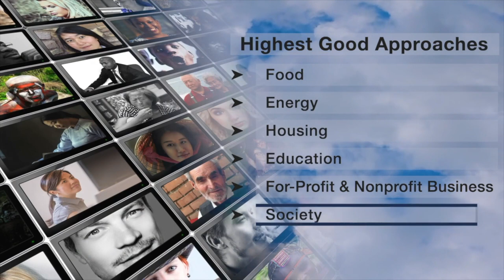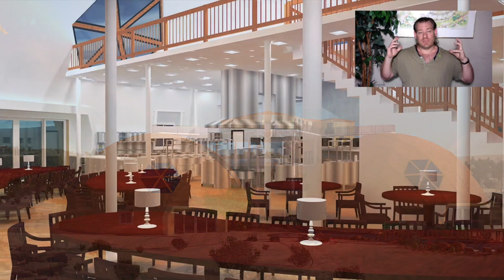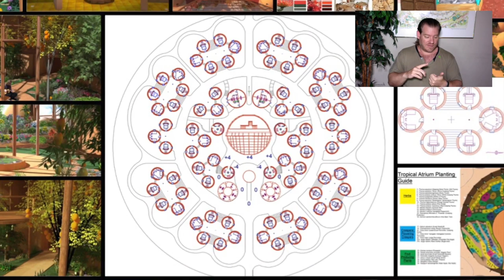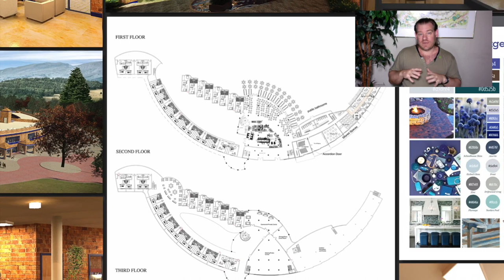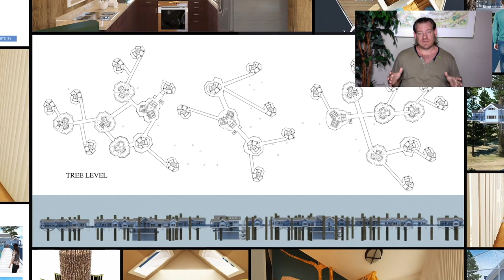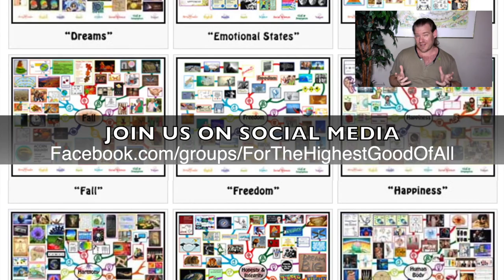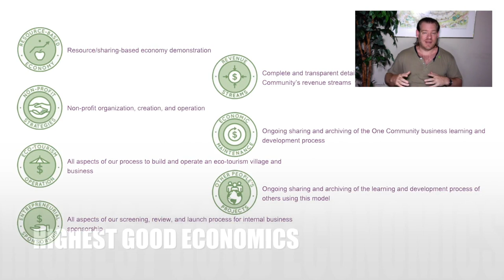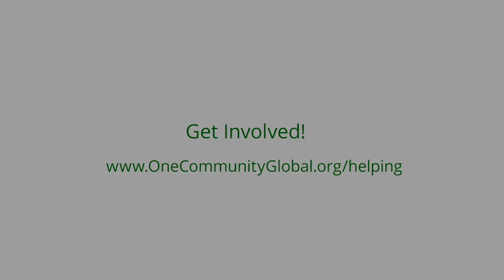One Community Weekly Progress Update #543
Global Sustainability | Open Source Cooperation | Eco Village | Sustainable Energy | Global Sustainability | World Change | Green New World | One Community | Weekly Progress Update #543 Specifics are

THIS WEEK'S TOPIC: Building Global Sustainability